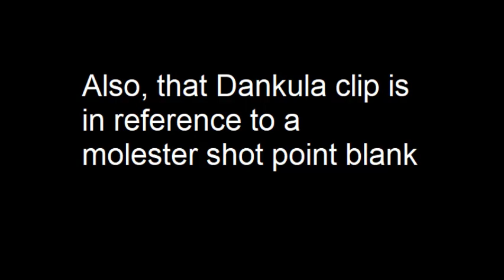EFAP meme - Rags and the Burger Affairs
I'm still waiting for you response on the NSFW art question, Rags.